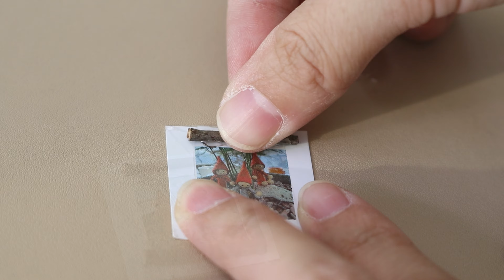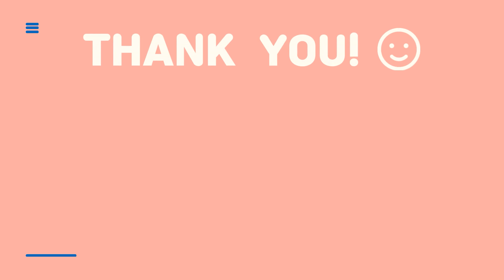AMAZING and EASY CRAFTS IDEAS MAKING Fairy Houses ｜creative craft ideas｜Satisfying crafts/#43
Satisfying crafts Ideas To Help You Relax